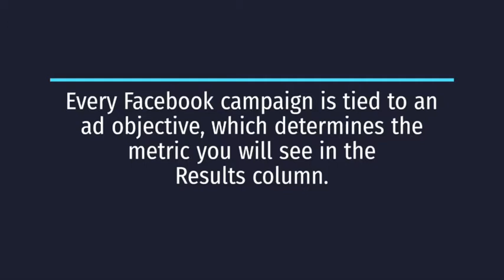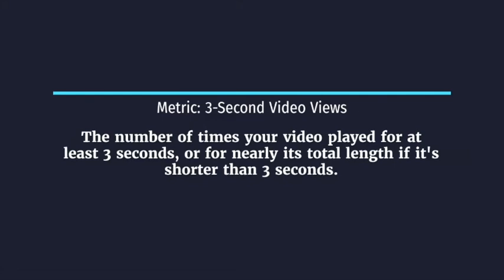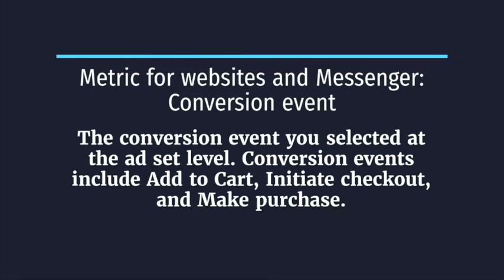Day 84 - Understanding Facebook Ads Manager Results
Practical Digital Marketing Training In Lagos Nigeria
Search Engine Optimization.
Inbound Marketing.
Blogging & Content Marketing.
Google Analytics.
We are the leading digital agency in Lagos Nigeria. We offer the best industry tailored digital marketing courses.

Digital Marketing Master Class is an intensive Digital Marketing Training in Lagos, with branches in Port Harcourt, Abuja, and other states of Nigeria.

digital marketing skill institute in
Festac Amuwo odofin Nigeria,

free digital marketing training in lagos 2020